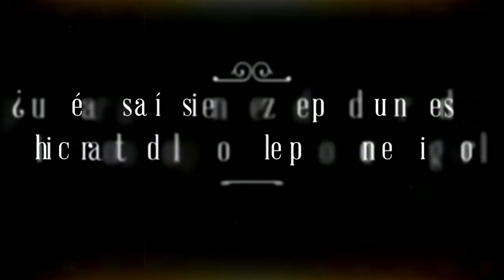LA NOCHE SOÑADA, de Màxim Huerta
En la víspera de San Juan de 1980, los habitantes de Calabella, en la Costa Brava, esperan a la mítica Ava Gardner, que va a inaugurar el cine de verano del pueblo. Todo el mundo está pendiente de la actriz, salvo Justo, el benjamín de la peculiar familia Brightman. En el día más mágico del año, el muchacho ha decidido que, en vez de pedir un deseo, va a hacer todo lo que esté en su mano por cambiar el destino de los suyos.

La noche soñada es una historia sobre la búsqueda de la felicidad. De la mano de Màxim Huerta, el lector descubrirá que el viaje más arriesgado es el que se emprende hacia el amor, tantas veces doloroso e imposible, pero con el que nunca deberíamos dejar de soñar.